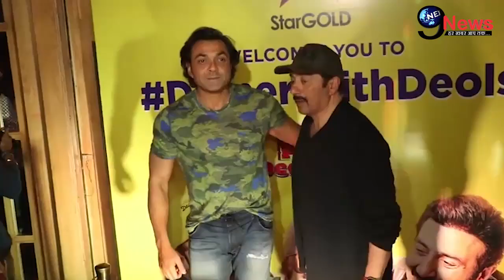माँ हेमा का हाथ थामते ही मुसीबत में फँसे सनि देओल, सामने आई बेहद बुरी खबर | Sunny Deol In Trouble